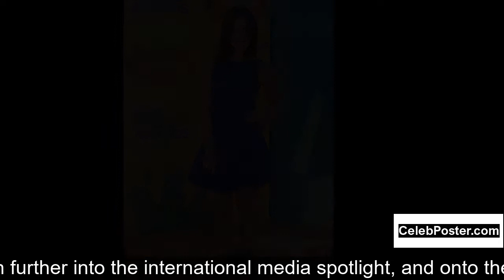María Gabriela de Faría biography